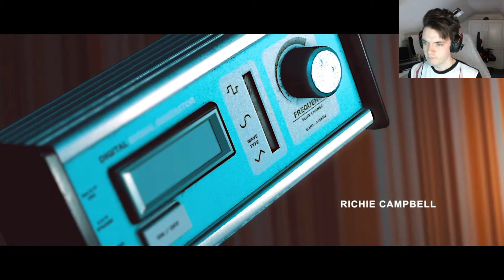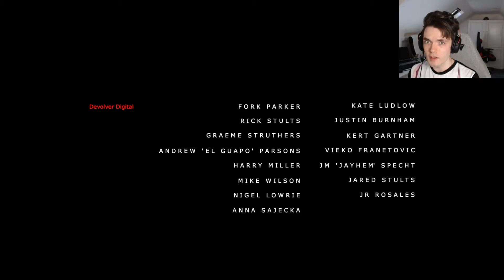Stories Untold (Snapshot) | EPISODES 1 & 2 | 30 Day Gaming Challenge [6/30]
Welcome! For day 6 I took on this gem of an anthology game. 4 different stories, and we take a snapshot of the first two. Also loved the text-adventure style this game does. Enjoy!

Thanks as always for any of your support peeps, it means a lot. If you want to see a full playthrough of any of these challenge games, let me know below. Here's to more adventures.